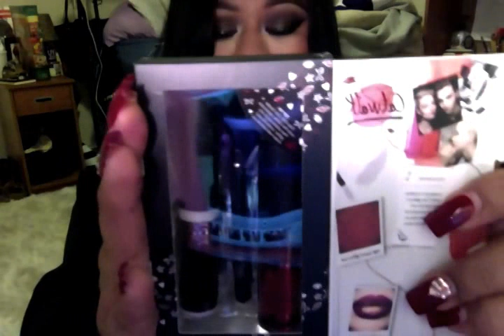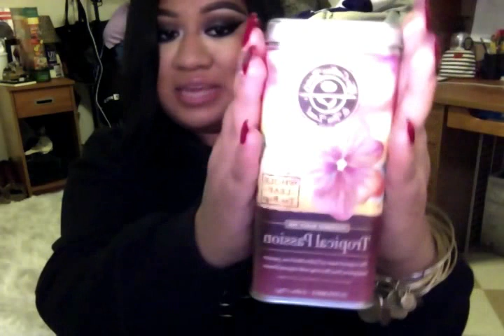Sephora Haul!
Items Mentioned:

Tangle Teezer- Leopard Print
Sephora Brand Fan Brush No. 122
Stila Stay All Day Waterproof Liquid Eyeliner in Black
Travel Sized Clinique "Take Off the Makeup" Makeup Removed
Travel Sized Urban Decay Makeup Setting Spray "Long Lasting"
Ardency Inn Shadow- Heaven
OCC Lip Tar- Black Metal Dahlia
Glitz Fix Glitter for Lips
Kat Von D Lipstick- Homegirl
L'occitane Hand Cream- Honey and Rose

Bath & Body Works: A Thousand Wishes and Mad About You
Starbucks Tumbler On Sale NOW for less than $13!!